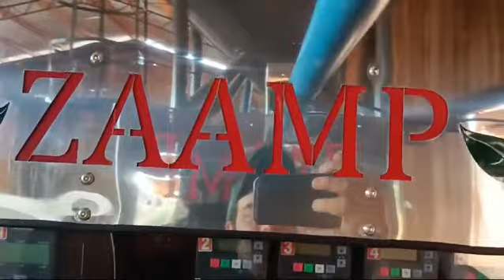Galera do Agro conheça inovações para você